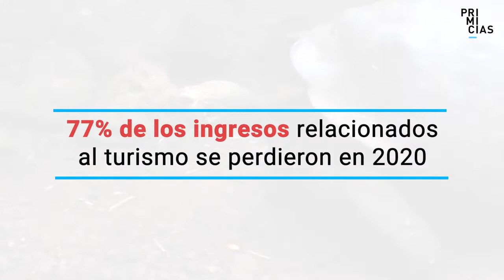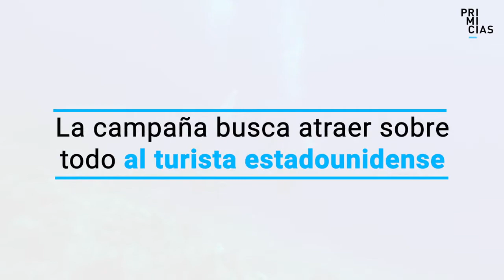'Vuelve a respirar', la campaña que busca el regreso del tur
El Ministerio de Turismo presentó una campaña que busca reactivar el turismo extranjero en Galápagos. El nombre de la iniciativa es “Breathe Again”, que en español significa vuelve a respirar.